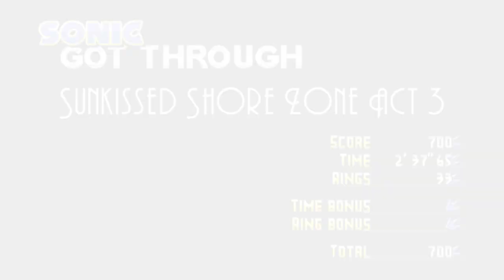The best 2.5D styled Sonic Fan Game! l Sonic Incursion Extreme Graphics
A new fan game just released recently! This is one of the best 2.5D hedgehog fan games ever made!